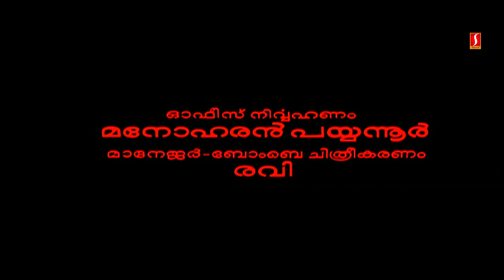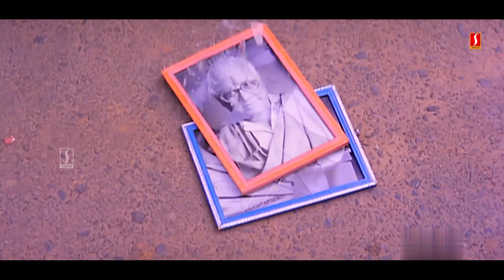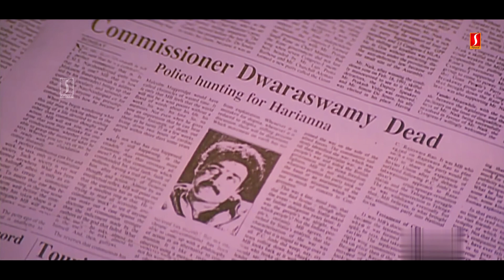Abhimanyu Malayalam Full Movie | Mohanlal | Geetha | Shankar | Cochin Haneefa | Priyadarshan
Abhimanyu is a 1991 Indian Malayalam-language crime drama film directed by Priyadarshan and written by T. Damodaran. It stars Mohanlal and Geetha. The plot revolves around the Bombay (now Mumbai) underworld and the transformation of an innocent guy into a crime boss in the city. The movie is loosely based on the life of Bada Rajan. The tagline of the movie is Crime Never Pays.